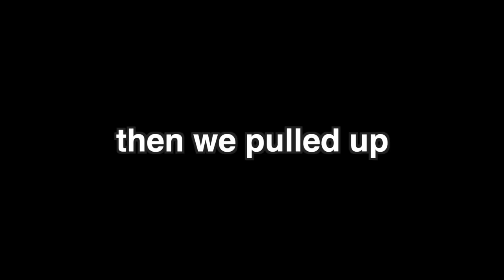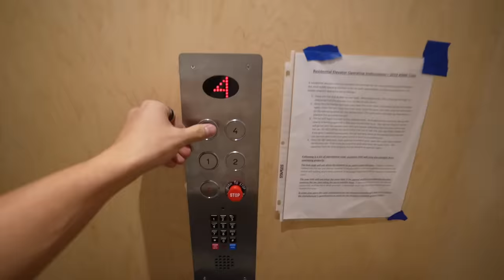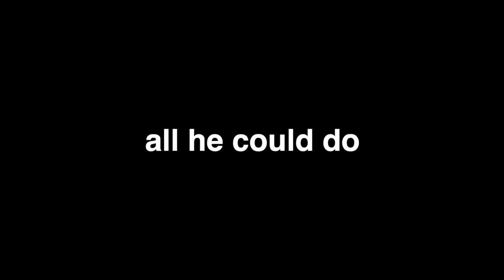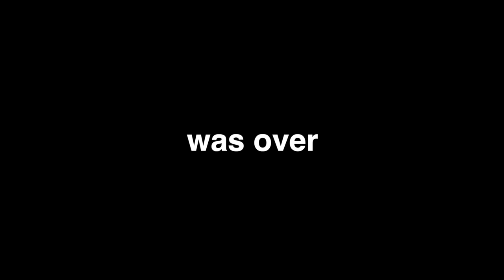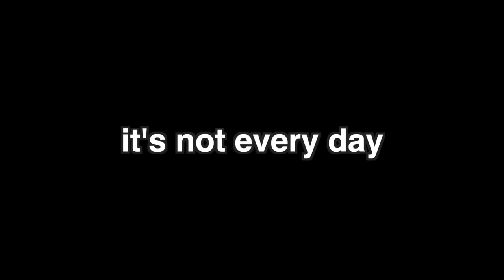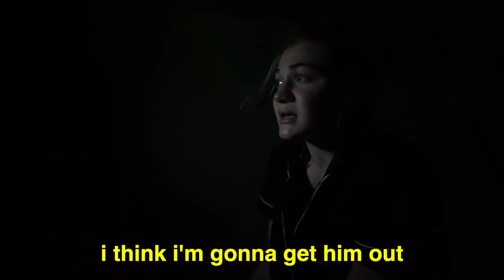Surviving 5 Days w/ No Sleep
FREE TRIP GIVEAWAY: To win an incredible Wander stay just like the ones we’ve been on, subscribe to their YouTube to download the Wander app and create an account before Dec 15th. You’ll automatically be entered to win a 3 night trip for you and 3 guests.

Sometimes life’s challenges happen at the worst possible times… like your baby going through his 4 month sleep regression while you’re on vacation.

Thanks for coming on the trip with us @TheCANFamily @Thecordlefamily